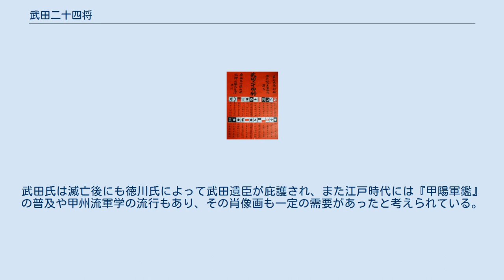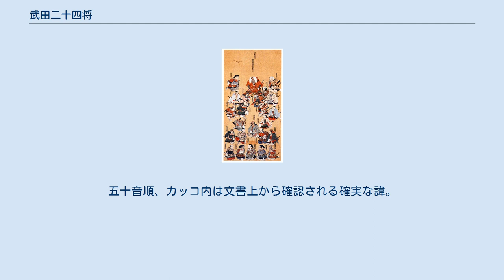武田二十四将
武田二十四将図（武田神社所蔵品） 武田二十四将の旗印 武田二十四将（たけだにじゅうししょう、たけだにじゅうよんしょう）は、武田信玄に仕えた武将のうち、後世に講談や軍記などで一般的な評価が特に高い24人をさして呼ばれるようになった武田家家臣団の呼称。
 江戸時代に「武田二十四将図」として絵画や浮世絵の題材となったもので、戦国期に実在した職制や呼称ではない。
江戸時代の文政期に描かれた肖像画は掛幅の仏画の集合図像形式で、上部中央に法師武者姿の信玄が描かれ、周囲に親族衆・家臣団・国人衆が配列され、軍議を行っている様子などが描かれている。
人物の選定は当時の浄瑠璃や浮世絵の影響を色濃く受けている。
 二十四将図に描かれる武将は諸本により異なるが、いずれの図においても信玄を一将として数えているため、武将は23名しか描かれていない。
また、二十二将・十四将・十二将とするものや、武田勝頼・信廉を中心に据えたものも存在する。
描かれる武将の名も『甲陽軍鑑』等に依拠するため、文書上から確認される確実な実名と異なる場合もあり、また天文17年の上田原の戦いにおいて戦死している板垣信方・甘利虎泰と信玄後期から勝頼期に活躍している真田昌幸を同時に描くなど時系的に矛盾が生じる図も見られる。
 信玄は同時代の肖像画が複数存在しており、青年武将像や出家した壮年の姿が描かれているが、一方で同時代から法師武者や不動明王のイメージが存在している。
江戸中期から後期にかけて軍記物である『甲陽軍鑑』の流行を受けて赤法衣と諏訪法性の兜、軍配を持った軍陣姿の神格表現が確立し、二十四将図と同様のイメージで描かれた信玄個人の肖像画も制作されている。
 近世絵画において、供養像としての戦国大名と家臣団を描いた集団肖像画は広く制作されているが、廃絶大名家では遺臣の需要がわずかにある程度であり作例は少ない。
武田氏は滅亡後にも徳川氏によって武田遺臣が庇護され、また江戸時代には『甲陽軍鑑』の普及や甲州流軍学の流行もあり、その肖像画も一定の需要があったと考えられている。
 江戸前期には初代鳥居清信による作例があるほか、山梨県の武田神社所蔵品や山梨県立博物館所蔵品、和歌山県の高野山成慶院所蔵品や、山口県の岩国美術館所蔵品や愛知県の医王院所蔵品などが代表的なものである。
 資料によって異なるが、一般的には次の武将をさす。
五十音順、カッコ内は文書上から確認される確実な諱。
 ※小山田信茂の代わりに、武田勝頼が入っているものもある。